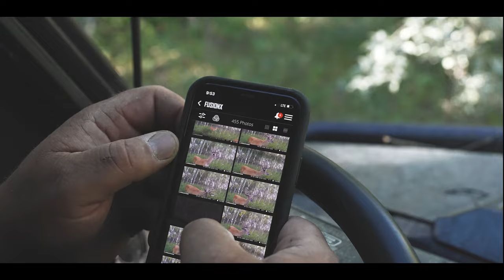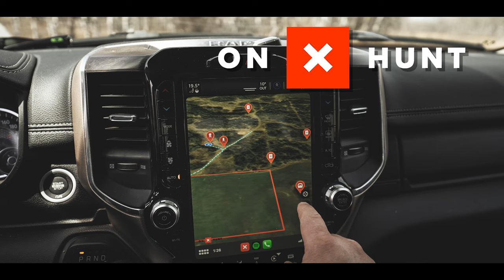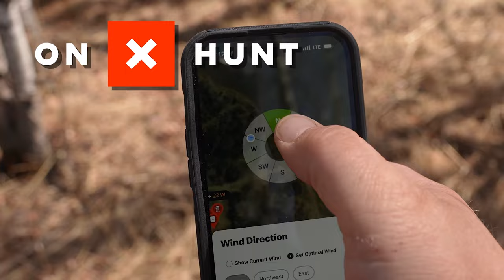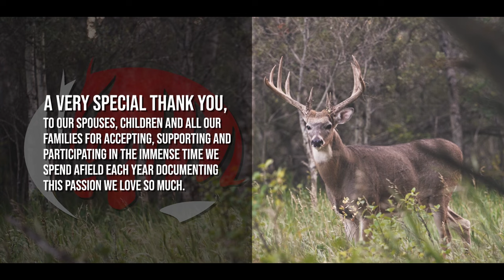Hunting a BIG Framed 8 S13E05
Ryan continues his hot Streak on taking BIG archery deer!
Super 8